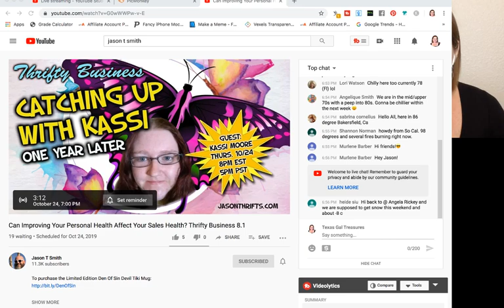Mystery Jewelry Bags | Goodwill Jewelry Jar Unboxing to Resell on Ebay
Jewelry Jar Unboxing 2019 | Goodwill Jewelry to Flip on Ebay for a Profit  Hey everyone! You all know I love love opening Goodwill Jewelry Jars.  I love the thrill of unboxing pieces of jewelry to make money selling on ebay and etsy.  I do get a lot of comments about what a rip off jewelry jars are, so let's look in this jar for some jewelry to sell and see what jewelry jars are about before you buy them so you don't feel like they are a waste of money!

*Mailbox*
78680